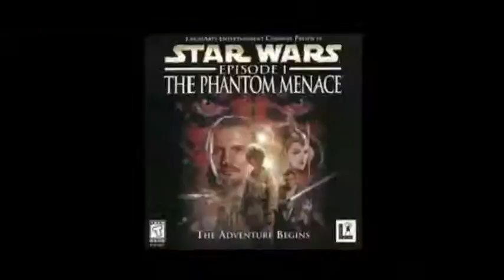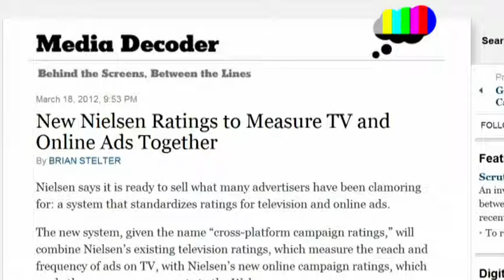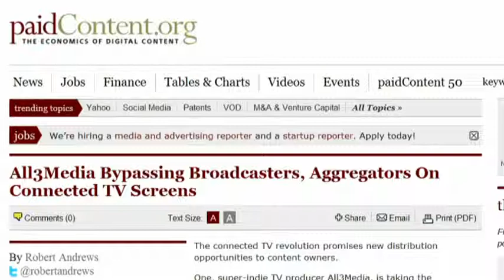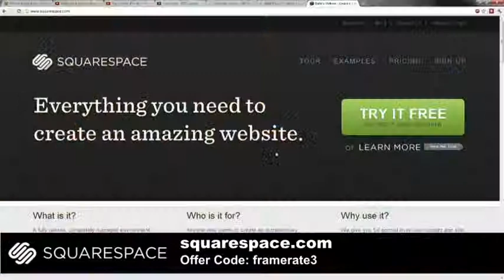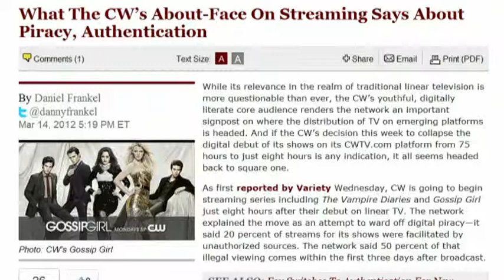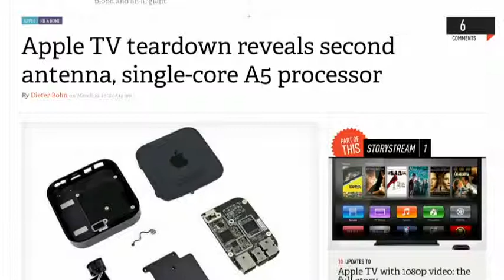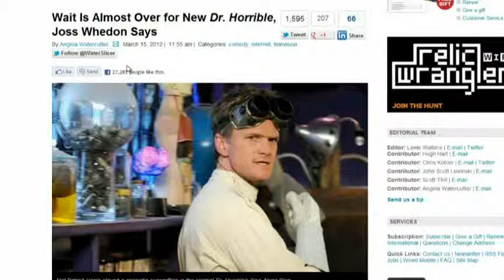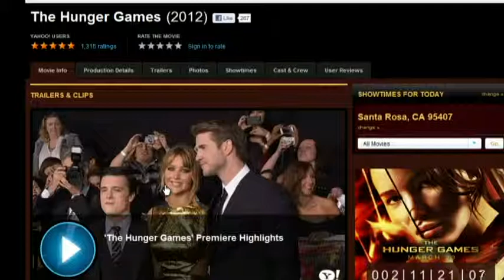Frame Rate #68: Another Union Of The Snake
Neilsen ratings including online, Apple TV teardown, new Dr. Horrible, Prometheus trailer, and more.